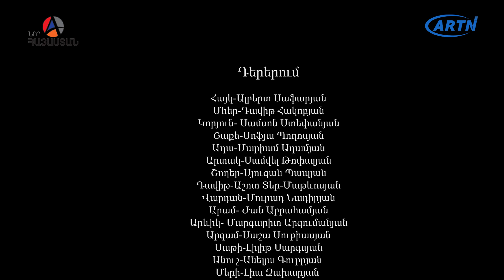Բռնիր ձեռքս Սերիա 50 - BRNIR DZERQS 50